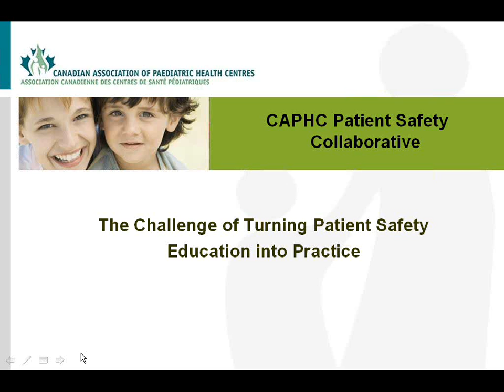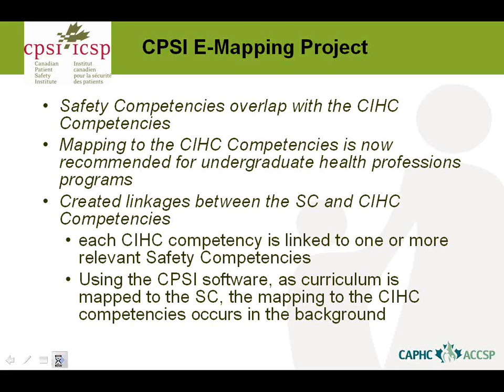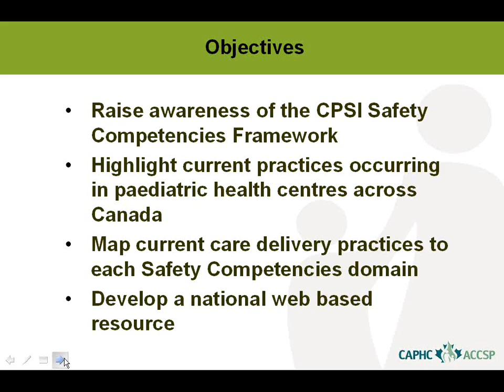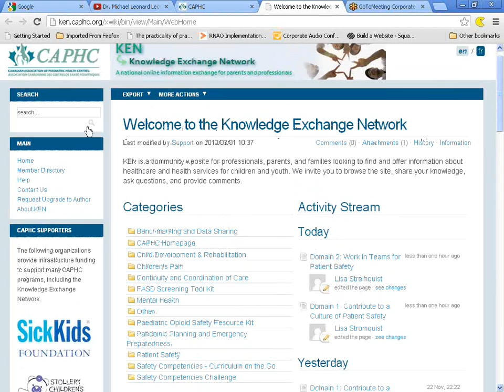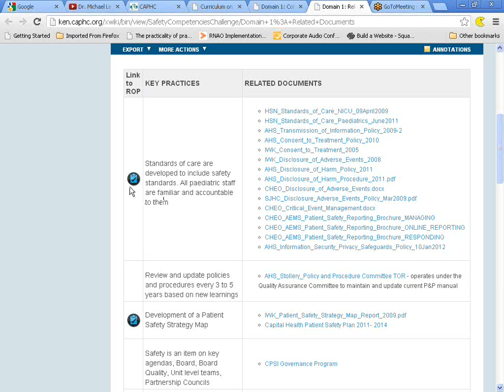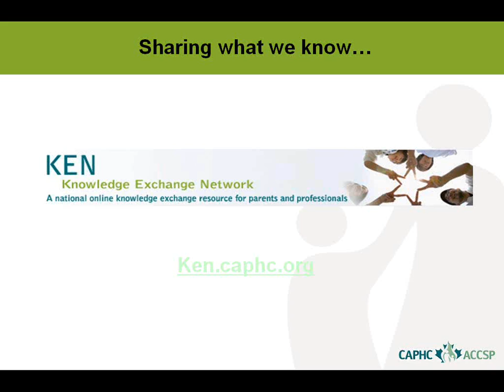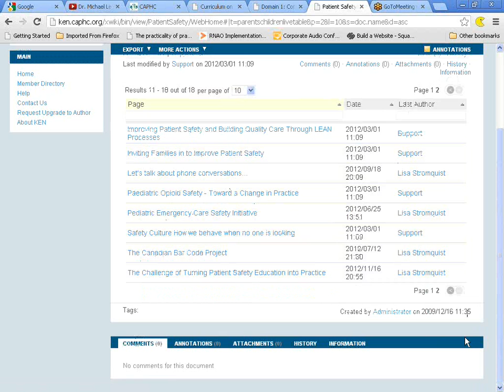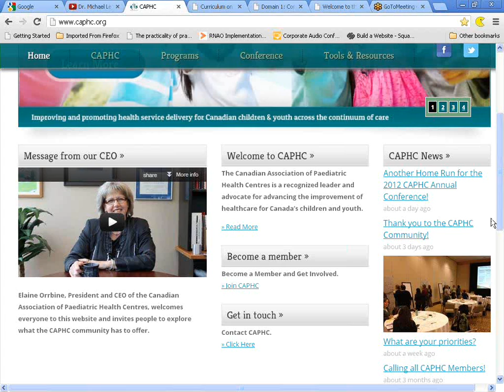The Challenge of Turning Patient Safety Education into Practice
Speakers:

Tracy Wrong
Darlene Boliver
Lisa Stromquist

Synopsis:

The CPSI Safety Competencies Framework provides a basis for standardized education across the health professions and has been used for pharmacy, paediatric residency, nursing and EMS training.

The CAPHC Patient Safety Collaborative represents multidisciplinary child and youth health organizations from coast to coast who face similar daily challenges of developing and implementing safety practices.

Join us on November 23, 11:00 -12:00 ET as we learn how a small group of CAPHC member organizations "challenged" themselves to see how the safety competencies are being reflected in daily practice - linking the domains of the Safety Competencies Framework to the Accreditation Canada's Required Organizational Practices (RoPs).

The result of the CAPHC Safety Competencies Challenge is an online resource for organizations treating infant, children and youth, with recommended actions and key practices that fulfil the knowledge, skills and attitudes required to meet the safety competencies.

You will learn how to access this information on the CAPHC Knowledge Exchange Network and have an opportunity to discuss how best to use this information in your patient safety planning.

The new "challenge" is for you to use this resource to strengthen your  plan and share information to help others develop their patient safety strategy.